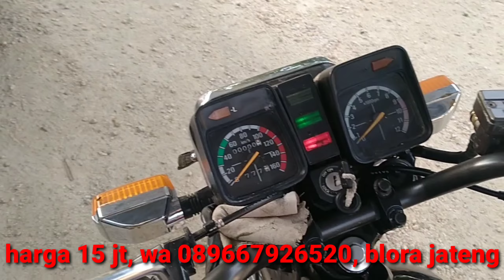review rx congo 83 asli rakitan dari jepang dijual 15jt